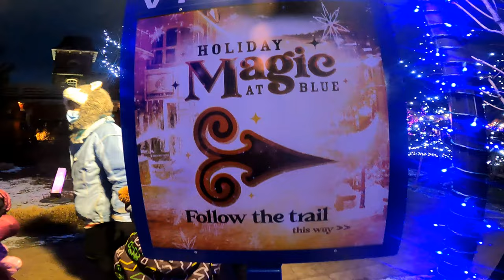Good Bye 2021!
As the year came to an end we welcome 2022, Let's hope this year is a better one, let's be grateful for those people that make our lives better.